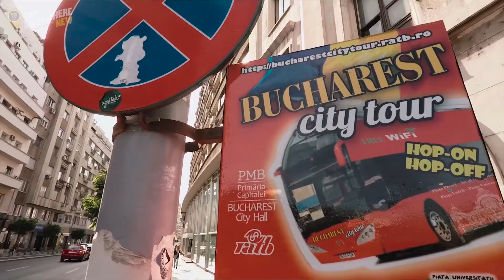Explorez Bucarest avec Ryanair